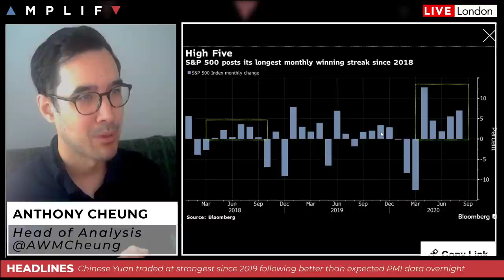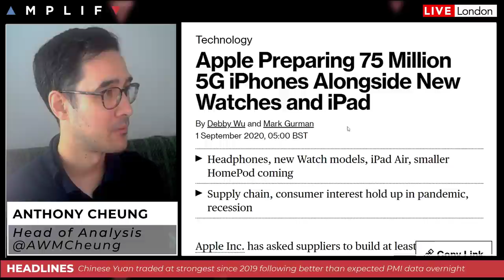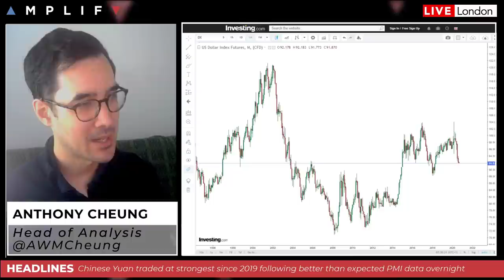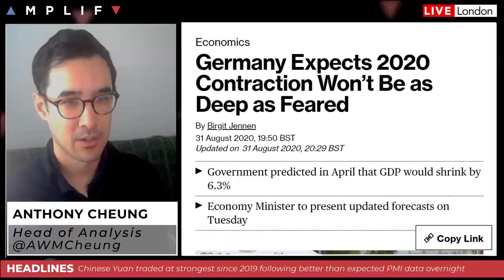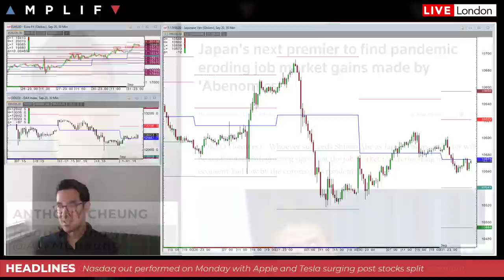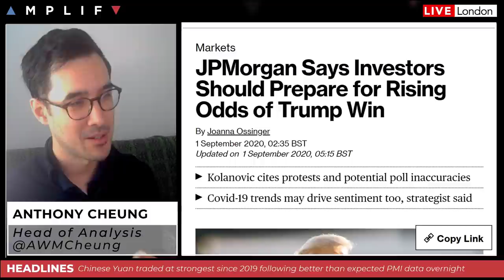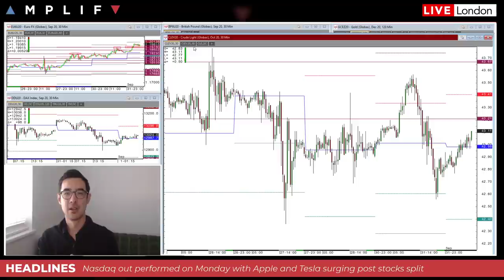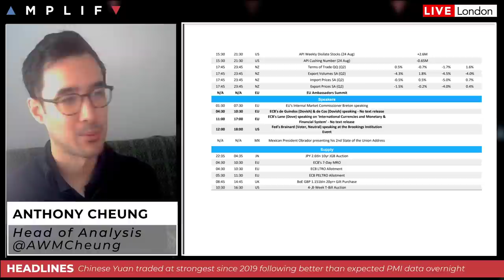USD Extends Losses While The Nasdaq Rally Continues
- Review of US stocks performance in August and what happened on Monday (00:00)
- A look at the new DJIA composition following the Apple stocks split (1:59)
- Fed Vice Chair Clarida left open the possibility of yield curve control (6:13)
- USD continues the weakening trend overnight with gold heading back to $2,000 (7:49)
- A look at EUR/USD as futures move to 1.2000 to the upside with favourable head winds (10:35)
- GBP/USD benefits from the weaker USD and disregards Brexit impasse (13:00)
- Review of the AUD following the RBA rate announcement overnight (14:30)
- Latest news in Japan following the resignation of PM Abe last week (17:00)
- JP Morgan say investors should prepare for rising odds of Trump winning the election (19:38)
- Sanofi ends testing on COVID treatment after weak trial results (23:35)
- A look at WTI crude in the aftermath of Hurricane Laura (24:50)
- Summary of the main calendar events for today's session (27:02)